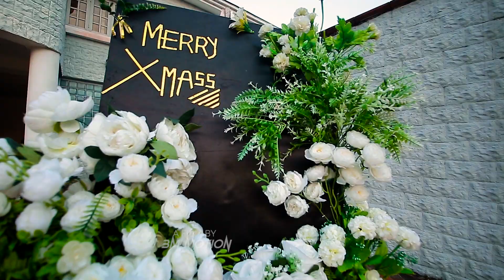Mrs Solomon Ebregbe 50th birthday